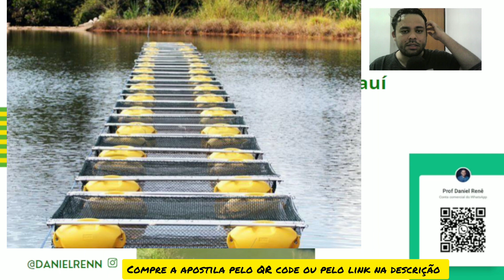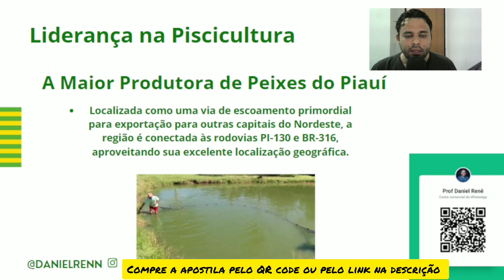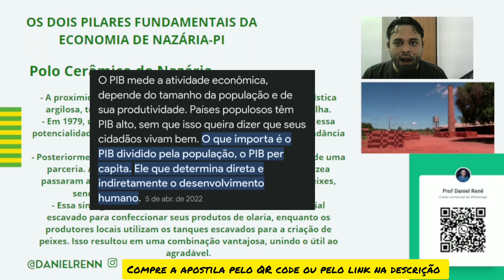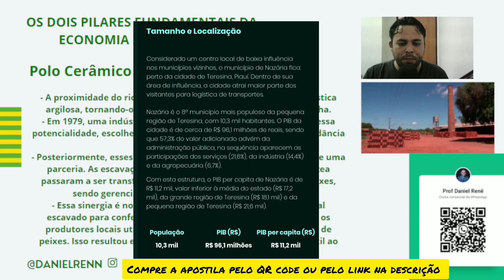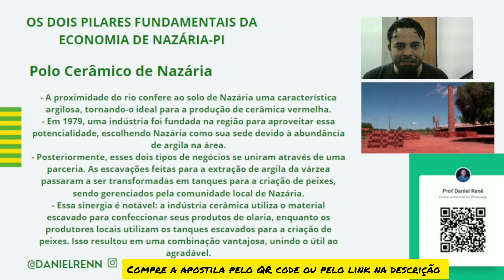CONCURSO DE NAZÁRIA - NAZÁRIA: DO POLO CERÂMICO À LIDERANÇA NA PISCICULTURA - AULA 04